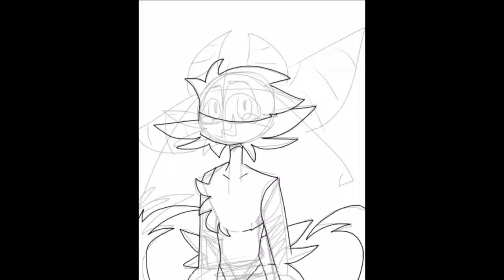Baked Pasta | Speedpaint | REMAKE | IbisPaint X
I remade my drawing. It looks more like Pastarru(s) hand drawing.
It looks nice